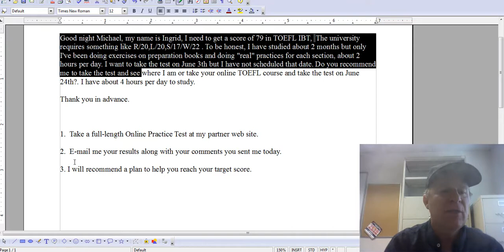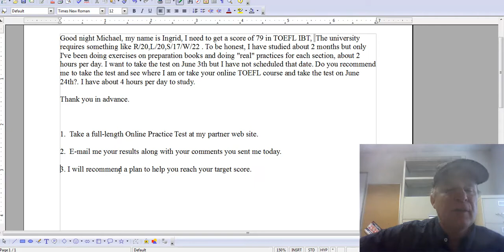"Don't take the official TOEFL exam! Take a practice test first."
Here is the link to the web site ScoreNexus at which you can take a full-length iBT practice test